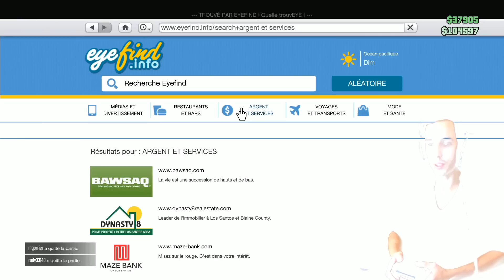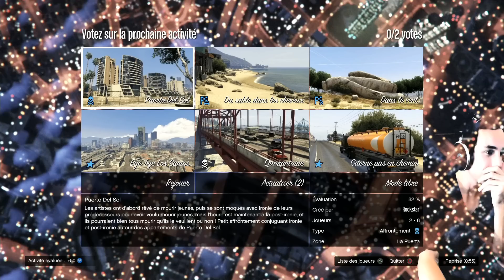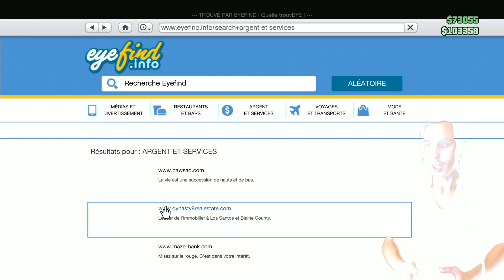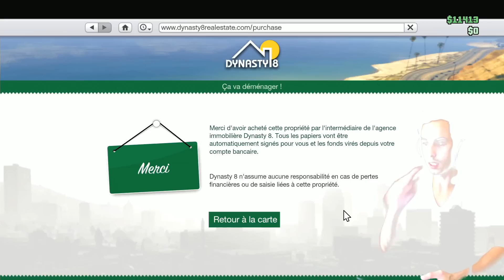(Vidéo-Délire) GTA 5 Online avec Azzdingue - Rediff